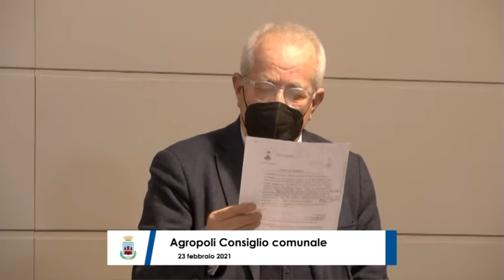AGROPOLI Consiglio comunale del 23 febbraio 2021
Consiglio comunale della Città di Agropoli (SA)